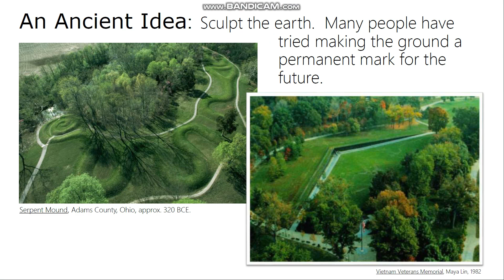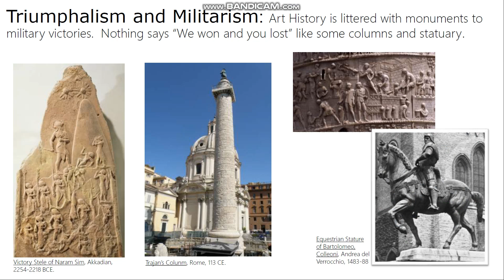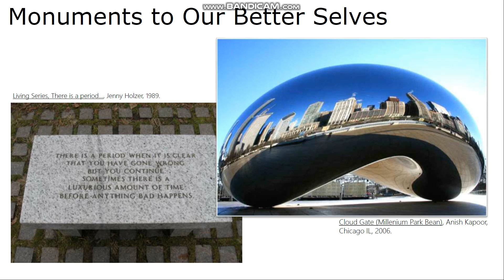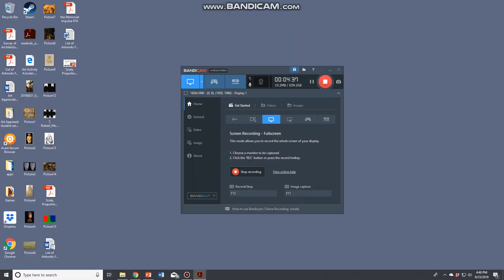Fall 18 Unit 4: The Memorial Impulse Part 2